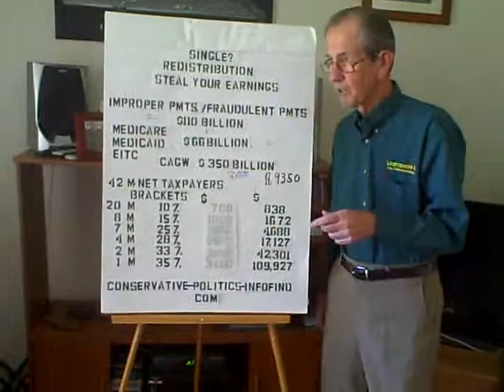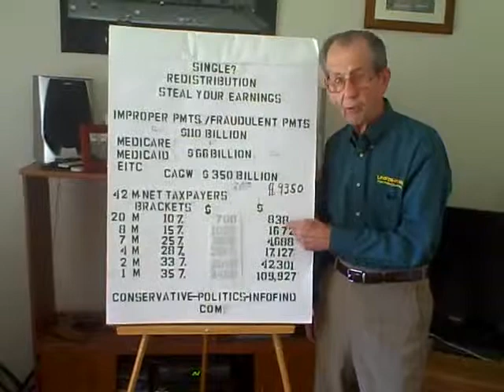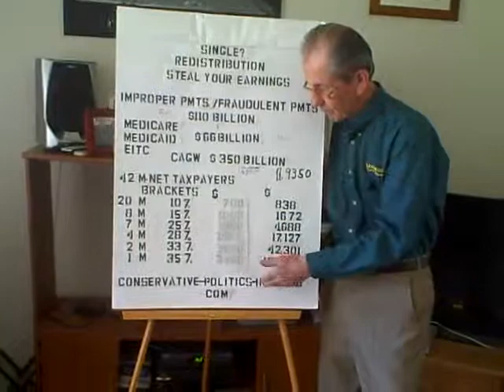Single Taxpayers-Understanding Tax Rates and Tax Brackets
You Not Only Pay More as You Earn More, You Pay at a Higher Rate, Upon Moving Into Each Higher Bracket